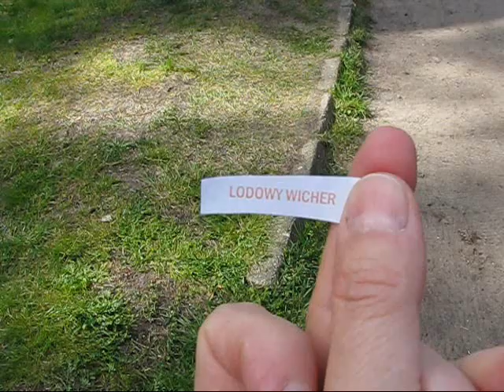ŚWIRY 2 maja 2017 część 2